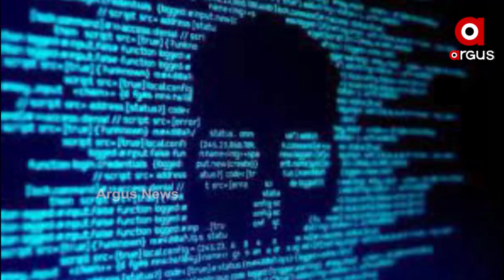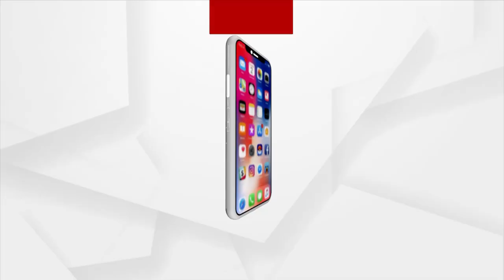ପେଗାସସ ବିବାଦରେ ସୁପ୍ରିମକୋର୍ଟରେ ସ୍ପଷ୍ଟୀକରଣ ରଖିଲେ କେନ୍ଦ୍ର ସରକାର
ପେଗାସସ ଖେଳରେ ନୂଆ ମୋଡ ସେତେବେଳେ ଆସିଛି ଯେତେବେଳେ କେନ୍ଦ୍ର ସରକାର ସୁପ୍ରିମକୋର୍ଟ ନିକଟରେ ନିଜ ମତ ସ୍ପଷ୍ଟ କରି ସମସ୍ତ ଅଭିଯୋଗକୁ ଖଣ୍ଡନ କରିଛନ୍ତି । କେନ୍ଦ୍ର ସରକାର କହିଛନ୍ତି, ପେଗାସସ ମାମଲାରେ ତଦନ୍ତ କରିବ ସ୍ବତନ୍ତ୍ର କମିଟି । ଏହି ସ୍ବତନ୍ତ୍ର କମିଟି ଗଠନ ନେଇ କେନ୍ଦ୍ର ସରକାର ଘୋଷଣା କରିଛନ୍ତି